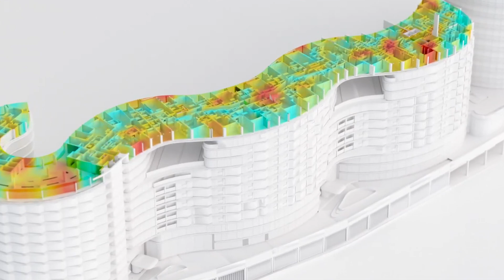Boston Dynamics JUST REVEALED NEW Female Humanoid Robot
Every week we will update you about the latest news regarding Boston Dynamics. From Robot Baristas to Inspectors
After struggling to find staff during the pandemic, businesses in Singapore have increasingly turned to deploying robots to help carry out a range of tasks, from surveying construction sites to scanning library bookshelves. The city-state relies on foreign workers, but their number fell by 235,700 between December 2019 and September 2021, according to the manpower ministry, which notes how COVID-19 curbs have sped up "the pace of technology adoption and automation" by companies.
At a Singapore construction site, a four-legged robot called "Spot", built by U.S. company Boston Dynamics, scans sections of mud and gravel to check on work progress, with data fed back to construction company Gammon's control room. Gammon's general manager, Michael O'Connell, said using Spot required only one human employee instead of the two previously needed to do the job manually.

Colby Gets Spot!
Fritz Onion, a technology entrepreneur and philanthropist who lives in Maine, bought a four-legged robot named Spot as a present to himself when the company he cofounded went public on NASDAQ in 2018. The agile robot, which is built by the robotics company Boston Dynamics and bears a strong resemblance to a large dog, provided Onion a few years of entertainment and experimentation. “I set it up to move around our yard and navigate the stairs,” said Onion, who lives in Wayne in central Maine. “It was a fun adventure, but I decided I wanted to expose Spot to more people.” Last December, he donated the robot to Colby. Since then, Stacy Doore, Clare Boothe Luce Assistant Professor of Computer Science, and a group of Colby students have been getting to know Spot and its potential. Among the questions they are asking: What role can these types of robots play in society and can a robot serve as an assistive technology to help people who are blind or have severe visual impairments?
A student’s research paper, along with a bit of serendipity, led to the donation. In spring of 2021, Azalea Yunus ’22 wrote about the ethical implications of using agile robots in public spaces as part of Doore’s course, Creating Future Worlds: Computing, Ethics, and Society.
Yunus chose the topic after seeing news coverage of the New York Police Department’s controversial deployment of a “robot dog” into a public housing environment.

Spot Ready for Dancing with the Stars!
Hyundai bought Boston Dynamics, giving birth to a factory service robot based on Spot – a robot dog. This time, the engineering and robotics design company has updated the terrifyingly cute robot with better sensors, a new tablet controller, and a smarter and faster charger. Apparently, it also gained better dancing chops. Spot now has five stereo cameras all over its body which provide full-color imagery. While the robot itself doesn't need color to see, the integration of colors is for the operator's view. This makes deciphering the robot's environment easier through the Scout remote operation software or a tablet.
Speaking of tablets, Spot also gets a new tablet, which will be the biggest upgrade for the robot dog's operators. It's used to either drive the robot or for autonomous missions, now integrated with smarter features. Meanwhile, Spot's charger is now faster and smarter. Charging the battery to full capacity only takes an hour, though swapping batteries is still the easiest and fastest way to get Spot back to operation.